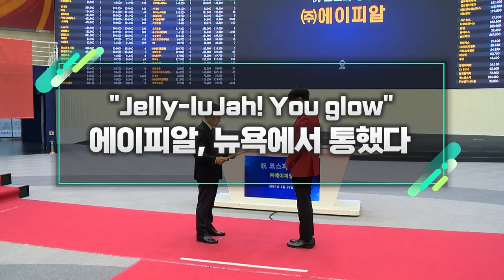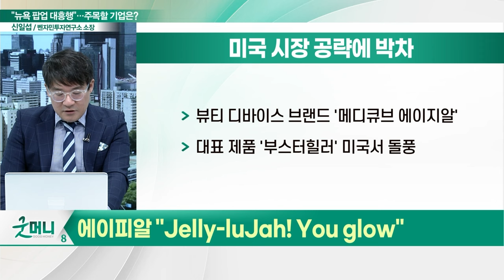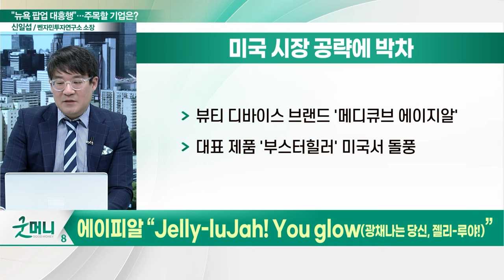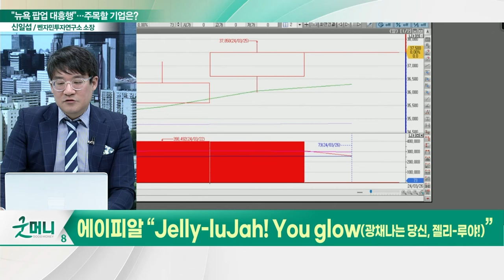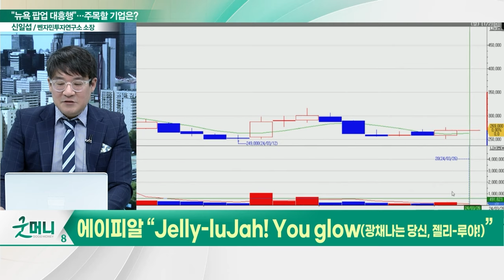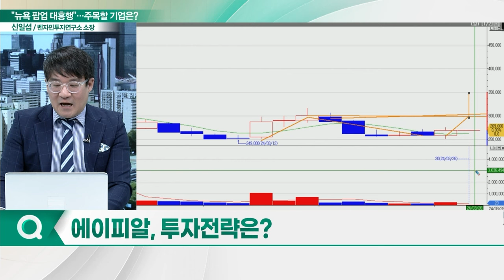에이피알(278470), 뉴욕에서 통했다... "Jelly-luJah! You glow"_신소장의 시그널 (20240326)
에이피알(278470) "Jelly-luJah! You glow"
- 대표 제품 '부스터힐러' 미국서 돌풍
- 뷰티 디바이스 판매량 전년비 +75%
- 메디큐브 뉴욕 현지 팝업스토어 성료